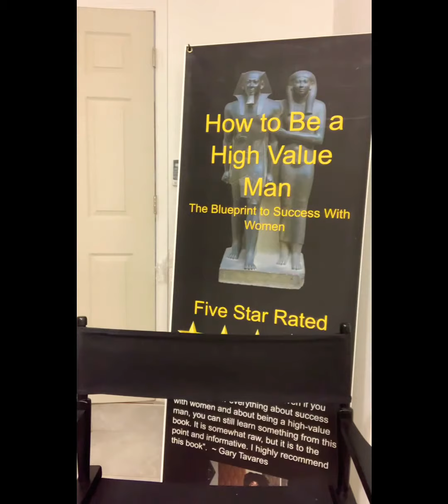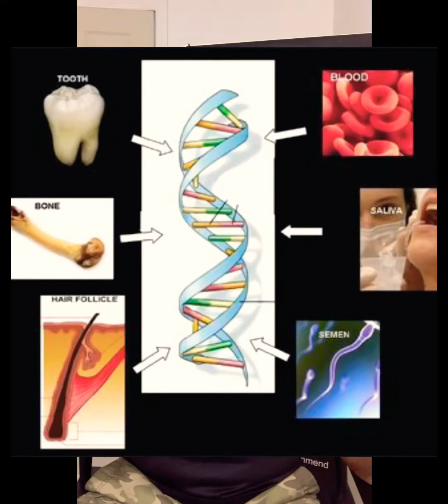Should High Value Men Date Women With Children?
Watch as I explain the important dynamics of dating women with children.  Especially, if they have two or more children from DIFFERENT fathers AND have NEVER been married.